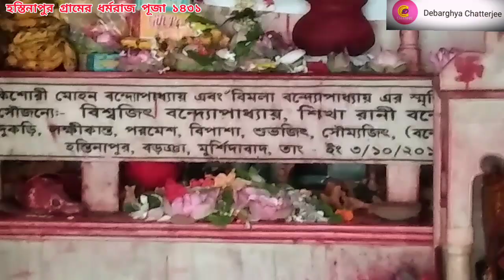অলৌকিকভাবে ভাঁড়াল নাচানো | Hastinapur Dharmaraj Puja | West Bengal Propuler dharmaraj puja | Viral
প্রতিবছরের ন্যায় এ বছরেও হস্তিনাপুর গ্রামে পূজা অনুষ্ঠিত হয়ে গেল | 5 দিনব্যাপী অনুষ্ঠান হল এবং বাবার পূজা ও হলো 5 দিনের প্রত্যেকটি সমূহের
**লাইভ ভিডিও গুলো চ্যানেলে চলে এসেছে এবং বড় ভিডিও গুলো  শুরু হয়ে গিয়েছে।